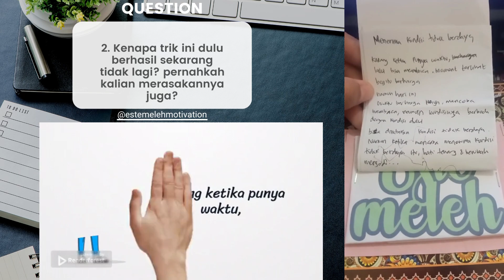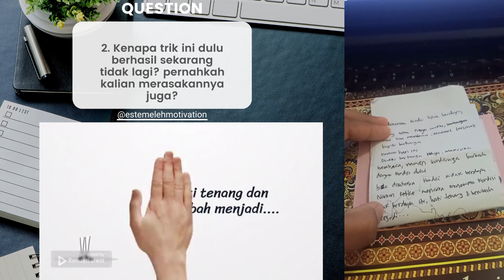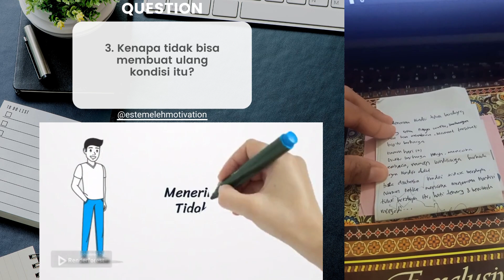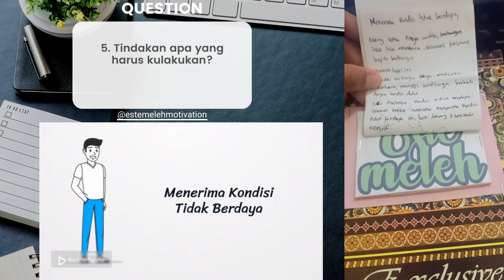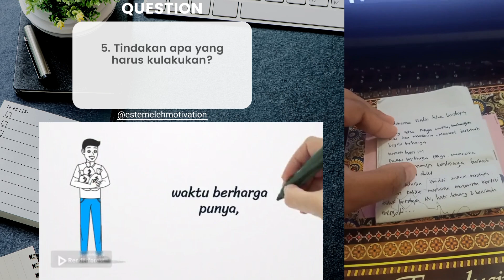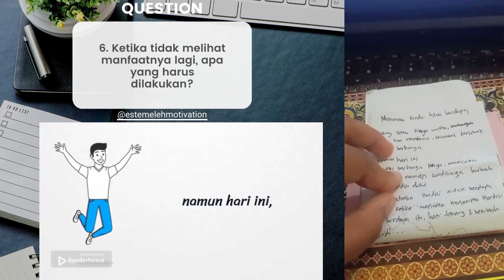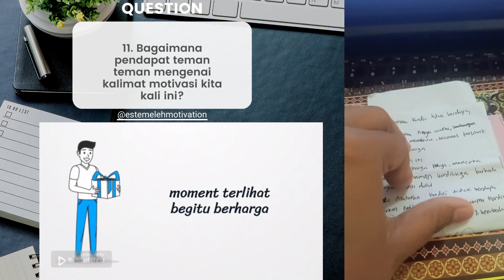Menerima Kondisi TIdak Berdaya ( Video Motivasi ) || MOTIVASI HIDUP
Selamat datang di channel Estemeleh, tempat terbaik untuk video motivasi yang akan meningkatkan motivasi hidup Anda. Jika Anda mencari cara untuk mencontoh keberhasilan mereka yang telah sukses, Estemeleh menawarkan panduan melalui video motivasi kami. Tingkatkan motivasi hidup dengan konten kami!